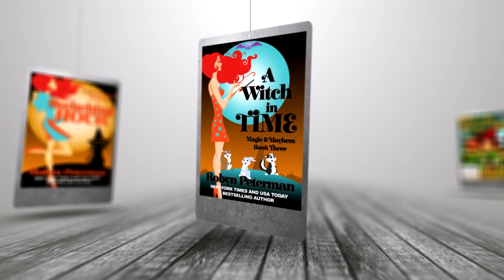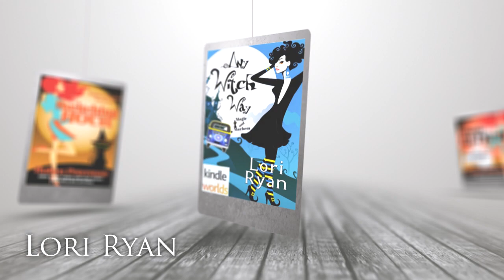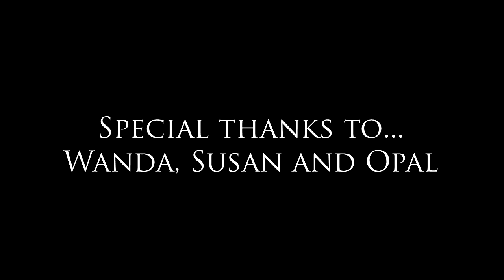Magic and Mayhem Kindle World OFFICIAL TRAILER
Welcome to the Magic and Mayhem Kindle World! Side splitting books by fantabulous authors! Smexy, witchy, shifty, magical fun! Laugh your way to an HEA!